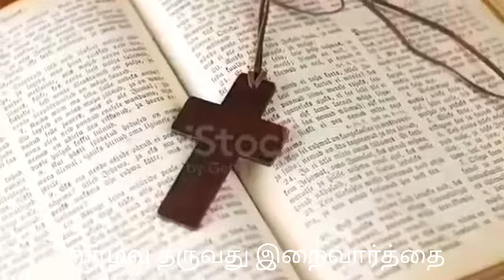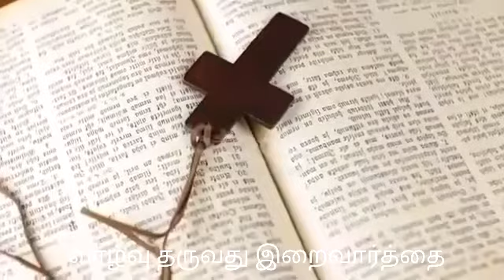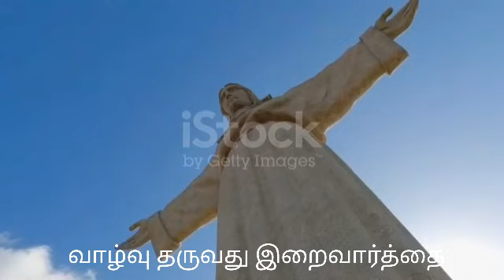வாழ்வு தருவது இறைவார்த்தை